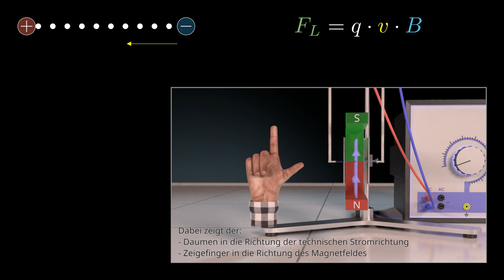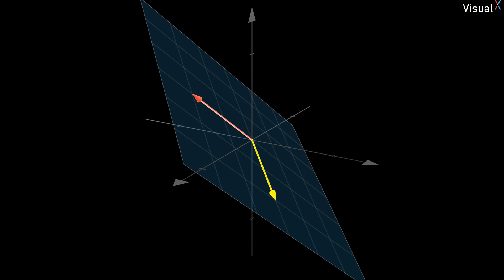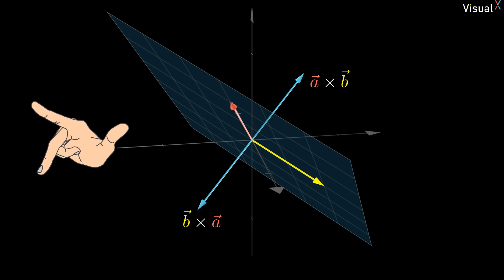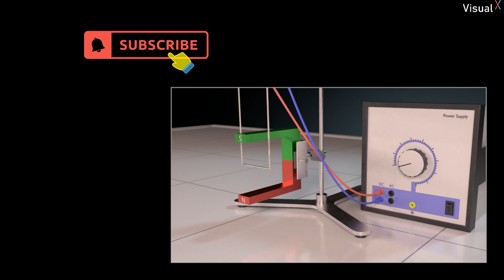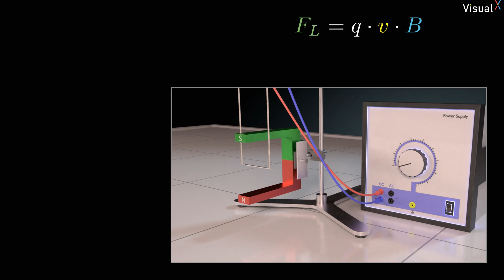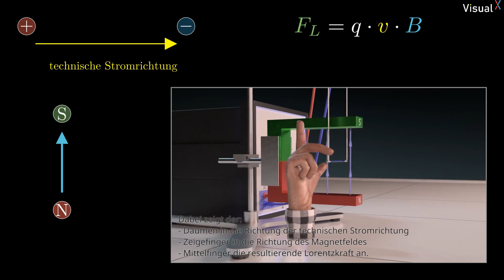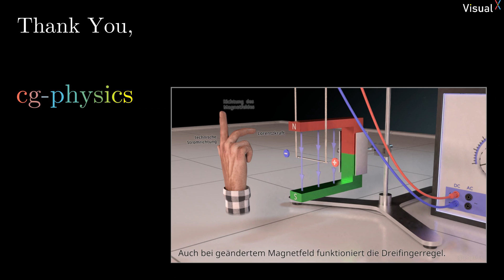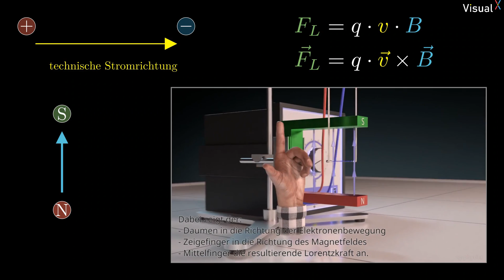Richtung des Normalenvektors - Beispiel Physik Lorentzkraft - Visual X mit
Die Richtung des Normalenvektors lässt sich leicht mit der 3-Finger-Regel der rechten Hand bestimmen. Wie du dabei die Finger akrobatisch verkrümmern musst, ohne dir die Finger zu brechen, zeige ich dir in diesem Video.

Schaut mal auf seiner website nach, da gibts auch tolle interaktive Simulationen zu entdecken.

00:00 Intro
00:30 Rechte-Hand-Regel
01:38 Anti-Kommutativ
02:35 Schrauben-Regel
03:18 Lorentzkraft Einführung
04:29 Richtung der Lorentzkraft
07:11 Linke-Hand-Regel